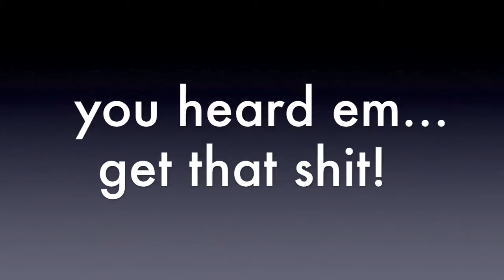Progress Report with Bill Bellamy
Mark and Adam give you an update on the status of the music  video for "CAKE"